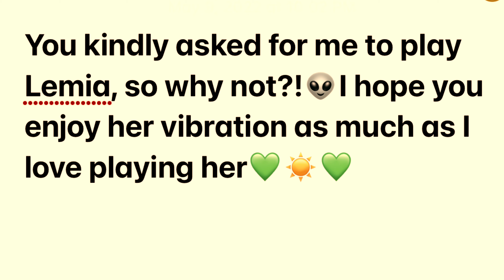🗿 LISTEN TO LEMIA | SOUNDS OF THE LEMURIANS 🗿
Enjoy this 30-minute video of me bonding with Lemia. She is a powerful Lemurian Seed bowl that was made for the throat chakra at 741 Hz. Lemurian souls resonate a lot to this sound as it gives spiritual light and wisdom of the Lemurians. This gorgeous piece was purchased from SoulOSoaring and they have sold many bowls around the world - each with its own unique style.

Lemurian Seed, Platinum, Grandmother Base Glass Bowl by SoulOSoaring, get your own here (issa must have piece for your zen space):

✨ 𝑆𝑡𝑎𝑟𝑠𝑒𝑒𝑑𝑠 𝑛𝑒𝑒𝑑 𝑡𝑜 𝑐𝑜𝑚𝑒 𝑡𝑜𝑔𝑒𝑡ℎ𝑒𝑟 𝑡𝑜 𝑠ℎ𝑖𝑓𝑡 𝑡ℎ𝑒 𝐸𝑎𝑟𝑡ℎ 𝑑𝑢𝑟𝑖𝑛𝑔 𝑡ℎ𝑖𝑠 𝑎𝑔𝑒 𝑜𝑓 𝐴𝑞𝑢𝑎𝑟𝑖𝑢𝑠! 𝑖𝑡 ℎ𝑎𝑠 𝑏𝑒𝑒𝑛 𝑎 𝑟𝑜𝑢𝑔ℎ, 𝑒𝑚𝑜𝑡𝑖𝑜𝑛𝑎𝑙 𝑡𝑖𝑚𝑒 𝑓𝑜𝑟 𝑢𝑠 𝑏𝑒𝑖𝑛𝑔𝑠 𝑎𝑛𝑑 𝑤𝑒 𝑛𝑒𝑒𝑑 𝑡𝑜 ℎ𝑒𝑙𝑝 𝑎𝑤𝑎𝑘𝑒𝑛 𝑜𝑡ℎ𝑒𝑟𝑠 𝑡𝑜 𝑡ℎ𝑒𝑖𝑟 𝑠𝑝𝑖𝑟𝑖𝑡𝑢𝑎𝑙 𝑠𝑖𝑑𝑒!✨

𝑡ℎ𝑒 𝑎𝑔𝑒 𝑜𝑓 𝐴𝑞𝑢𝑎𝑟𝑖𝑢𝑠 𝑖𝑠 𝑛𝑜𝑤 : 𝟷𝟺𝟺𝟽-𝟹𝟻𝟿𝟽𝐴𝐷 : 𝑎𝑛𝑑 𝑚𝑎𝑛𝑦 𝑎𝑟𝑒 𝑎𝑤𝑎𝑘𝑒𝑛𝑖𝑛𝑔 𝑡𝑜 𝑡ℎ𝑒𝑖𝑟 𝑡𝑟𝑢𝑒 𝑠𝑝𝑖𝑟𝑖𝑡𝑢𝑎𝑙 𝑝𝑎𝑡ℎ

𝑤𝑒 𝑤𝑒𝑟𝑒 𝑠𝑒𝑛𝑡 ℎ𝑒𝑟𝑒 𝑓𝑟𝑜𝑚 ℎ𝑖𝑔ℎ𝑒𝑟 𝑖𝑛𝑡𝑒𝑟𝑑𝑖𝑚𝑒𝑛𝑠𝑖𝑜𝑛𝑎𝑙 𝑒𝑥𝑡𝑟𝑎𝑡𝑒𝑟𝑟𝑒𝑠𝑡𝑟𝑖𝑎𝑙 𝑏𝑒𝑖𝑛𝑔𝑠 𝑡𝑜 𝑝𝑢𝑠ℎ 𝑣𝑖𝑏𝑟𝑎𝑡𝑖𝑜𝑛𝑠 𝑜𝑓 𝑙𝑜𝑣𝑒 𝑎𝑛𝑑 𝑎𝑛𝑡𝑖-𝑤𝑎𝑟 𝑜𝑛 𝐸𝑎𝑟𝑡ℎ - 𝑛𝑜𝑡 𝑤𝑜𝑟𝑘𝑖𝑛𝑔 𝟿-𝟻 𝑎𝑛𝑑 𝑝𝑎𝑦𝑖𝑛𝑔 𝑏𝑖𝑙𝑙𝑠 𝑡𝑖𝑙𝑙 𝑤𝑒 𝑑𝑖𝑒

✨ 𝑖𝑓 𝑦𝑜𝑢 𝑓𝑒𝑒𝑙 𝑦𝑜𝑢 ℎ𝑎𝑣𝑒 𝑏𝑒𝑒𝑛 ℎ𝑒𝑟𝑒 𝑏𝑒𝑓𝑜𝑟𝑒, 𝑖𝑡 𝑖𝑠 𝑏𝑒𝑐𝑎𝑢𝑠𝑒 𝑦𝑜𝑢 ℎ𝑎𝑣𝑒 ✨

𝑤ℎ𝑎𝑡 ℎ𝑎𝑣𝑒 𝑦𝑜𝑢 𝑑𝑜𝑛𝑒 𝑓𝑜𝑟 𝑦𝑜𝑢𝑟 𝑠𝑝𝑖𝑟𝑖𝑡𝑢𝑎𝑙 𝑗𝑜𝑢𝑟𝑛𝑒𝑦?